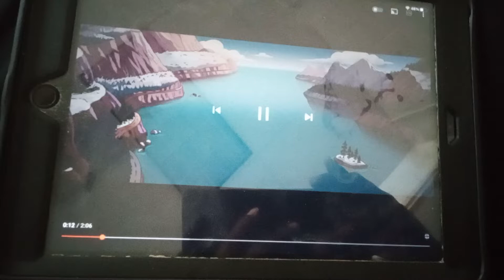20th Century Fox Logo (2007)